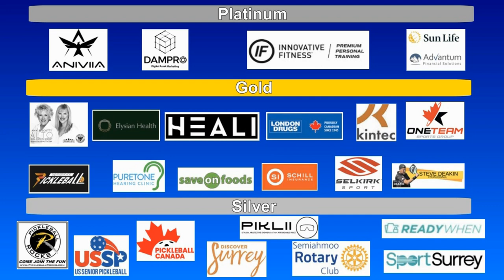2023.08.06 MD4.5 (age 50-54) Liqiang Han + Sam Bui vs Ryan Yang + Walker Lee (round 4)